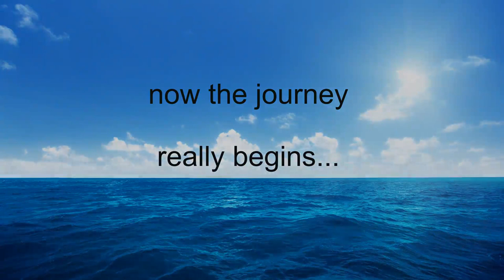E01 - Moving states and aboard our new home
Our first video showing us leaving Adelaide and driving to Airlie Beach in the Whitsundays to start off on our sailing adventure